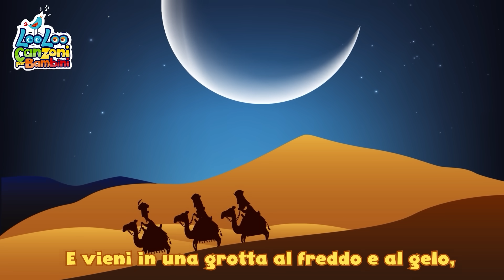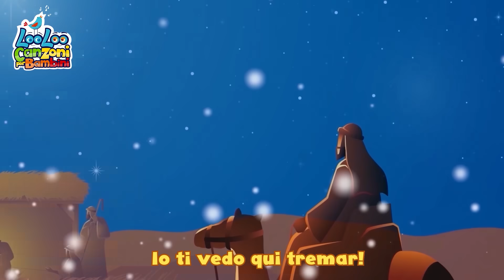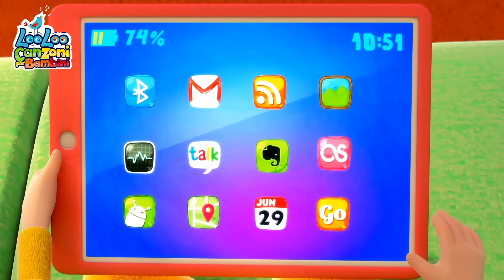L' albero di Natale 🎄 Canta con LooLoo Canzoni di Natale per Bambini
Hai addobbato l'albero di Natale? La casa è addobbata, l'albero di Natale è pronto e stiamo tutti aspettando che arrivi Babbo Natale, da un momento all'altro! Canzoni di Natale di LooLoo. 👍 Ogni settimana nuovi video ti aspettano

Testi di L'albero di Natale

 S'accendono e brilla no
gli alberi di Natale,
s'accendono e radunano
grandi e bambini intorno.
I rami si trasformano
con bacche rosse e fili d'or:
risplend ono, sfavillano

 Fra i cantici degli angeli
ritorna il Bambinello:
riposa nel presepio,
lo scalda l'asinello.
I rami verdi toccano
La capannuccia di carton
e l'albero illumina
la culla del Signore.

S'innalzano e risuonano
i canti di Natale:
ricordano agli uomini
giustizia, pace e amore.
La loro dolce musica
si spande in tutto il mondo:
ripete ancora agli uomini

Attorno all'albero
c'è tutta la famiglia:
sorridono, si scambiano
gli auguri ed i regali.
E come per miracolo
ci ritroviamo buoni:
ci scalda e ci purifica
La festa del Natale!

LooLoo Bambini - Canzoni italiane per bambini, è il luogo dove i bambini trovano tutte le loro filastrocche e le loro canzoni preferite con testo. Johnny Johnny Sì Papà, Le ruote dell’autobus, Cinque piccole anatre e centinaia di bellissime canzoni educative intrattengono e fanno divertire i bambini di tutto il mondo.

Un’avventura musicale, piena di canzoni danzanti, animali, numeri, forme e attività di apprendimento dell’alfabeto! I bambini cantano, ballano e imparano divertendosi moltissimo. La rima è il nuovo sapore dell’apprendimento! Le migliori canzoni educative che permettono ai bambini di imparare e divertirsi allo stesso tempo!